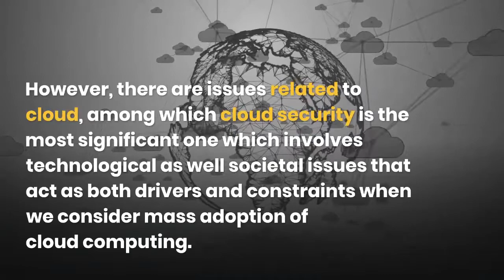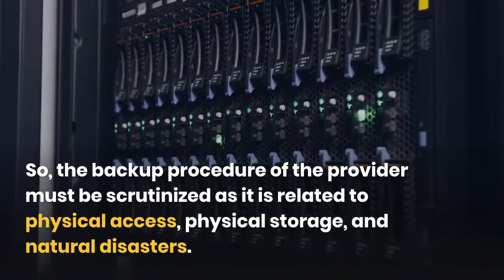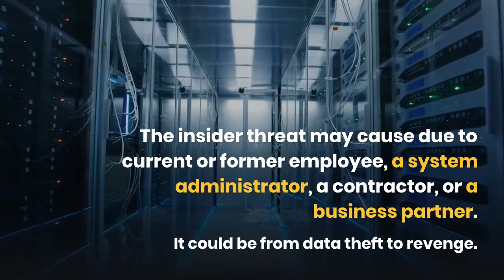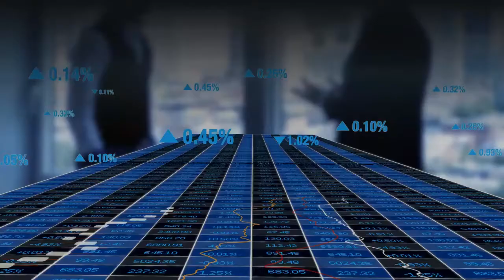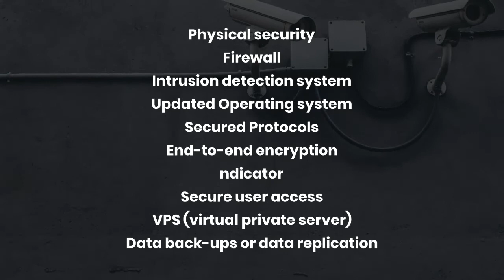What are Cloud security challenges and How can we address them?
There are issues related to cloud, among which cloud security is the most significant one which involves technological as well societal issues that act as both drivers and constraints when we consider mass adoption of cloud computing. What are cloud security challenges? and how to address them?